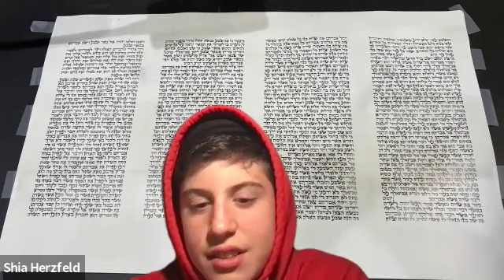The Meaning of Barchu and the Blessings of Shema (R’ Roey Herzfeld)